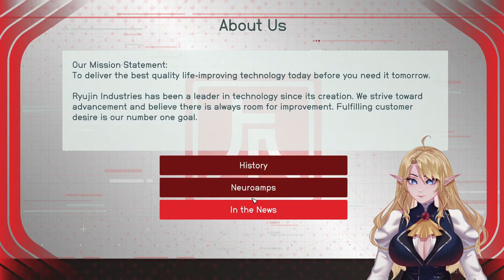Starfield - Crew recruiting, more exploring? - 6th stream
Starfield is here. Let's go adventuring like it would be for skyrim. I'm putting all hope on this game.
So, let's explore and discover plenty of new things.

here's a small summary of the game:

About Starfield

In this next generation role-playing game set amongst the stars, create any character you want and explore with unparalleled freedom as you embark on an epic journey to answer humanity's greatest mystery.